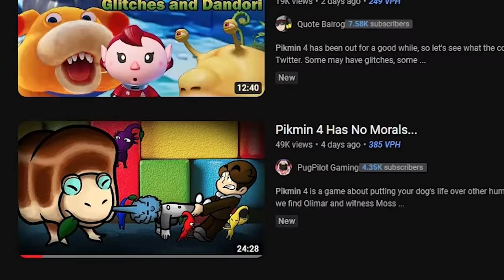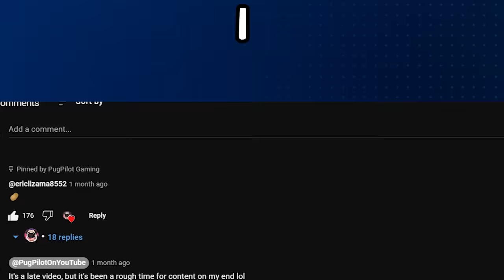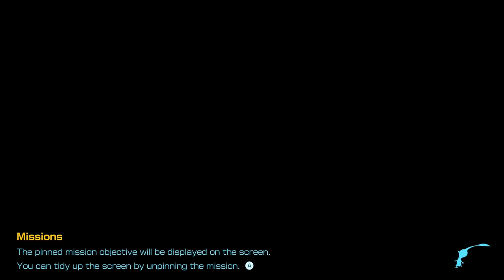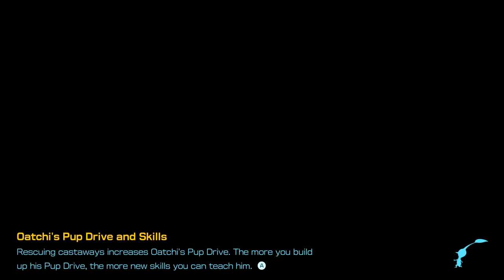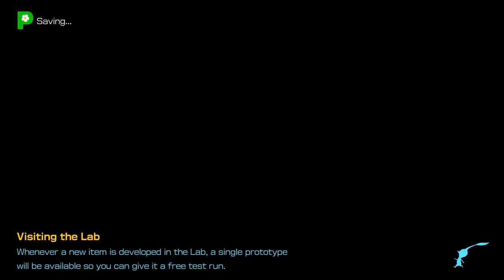The Biggest Dandori Issue In Pikmin 4...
Giant's Hearth!
The 5th area to explore in Pikmin 4, where I have the HARDEST time doing things correctly. Where I lose more Pikmin than I've ever lost before...

Man-At-Legs Pikmin Meme:
If you enjoyed this video